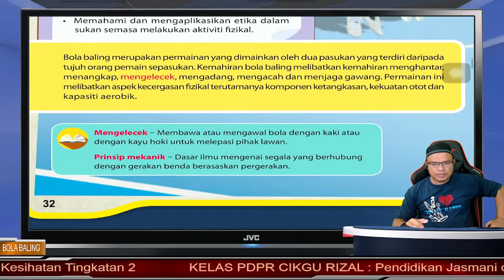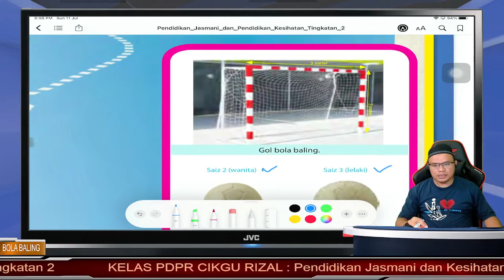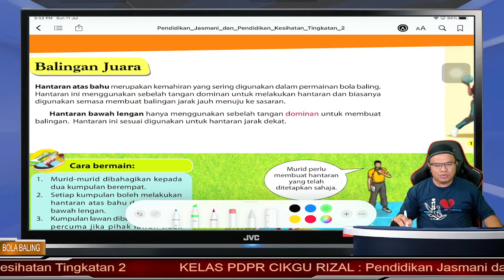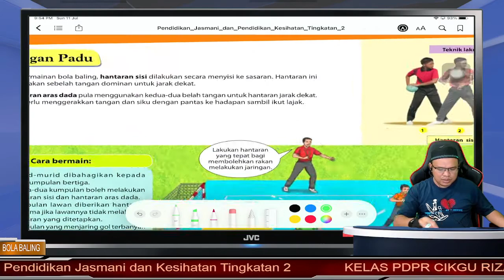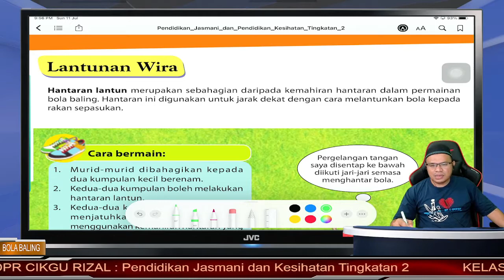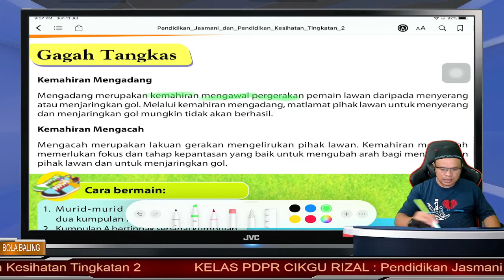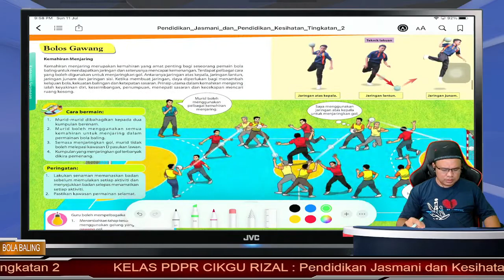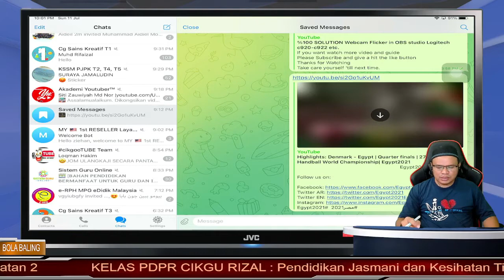PENDIDIKAN JASMANI DAN KESIHATAN TINGKATAN 2 BOLA BALING